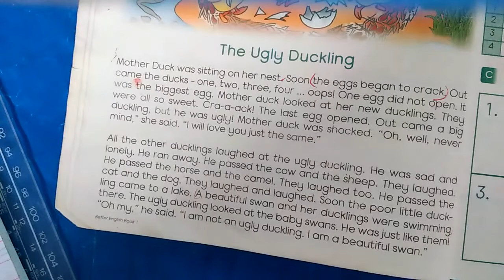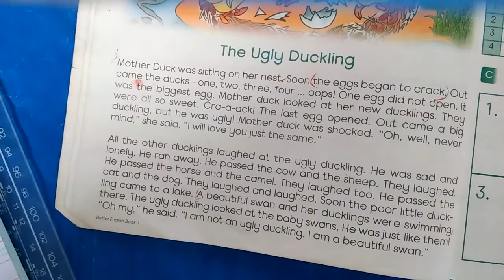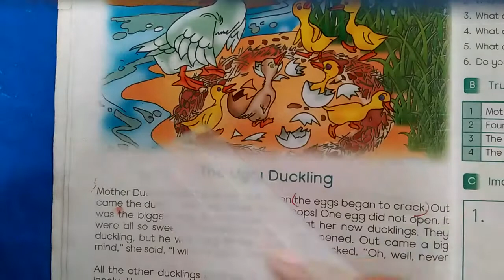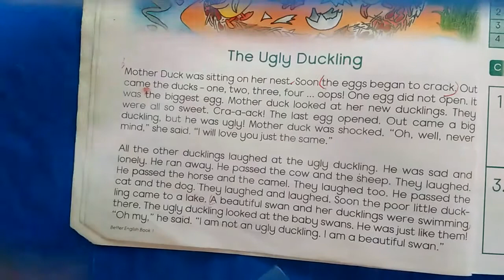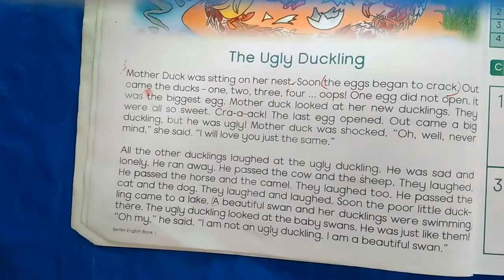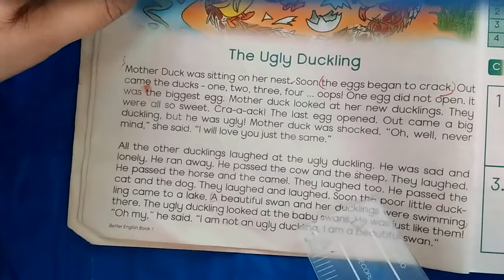English Class One Lecture # 3